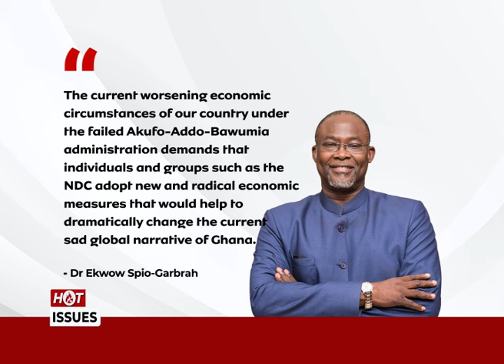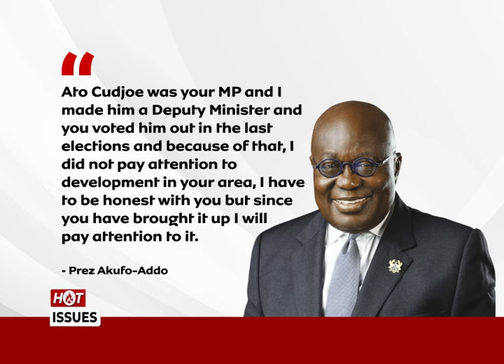HotIssues (21-01-2024) : Ekwow Spio-Garbrah talks running mate prospects, state of economy